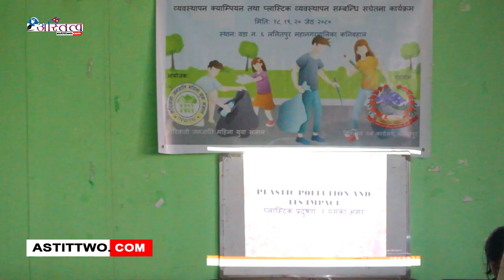फोहोर सरसफाइ र व्यवस्थापन सम्बन्धि सचेतना कार्यक्रम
फोहोर सरसफाइ र व्यवस्थापन सम्बन्धि सचेतना कार्यक्रमOfficial Website Youtube Channel of